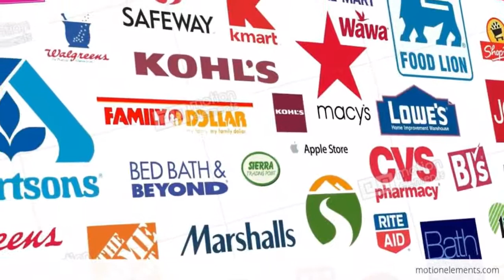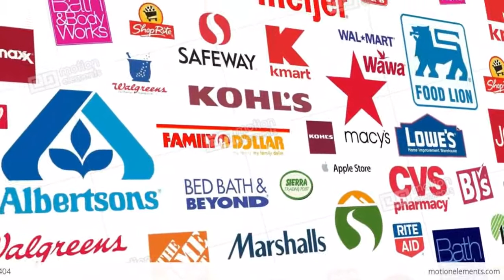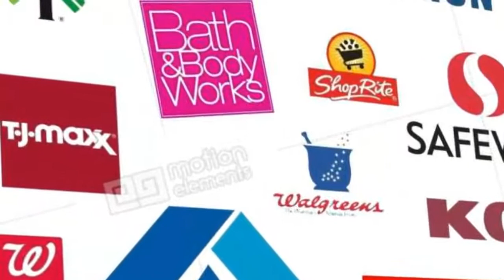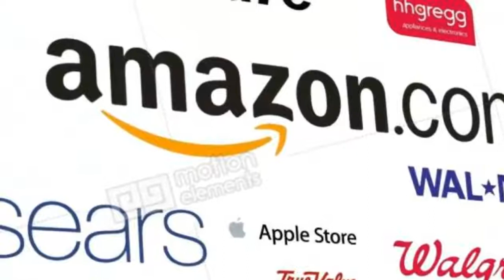How Retail Brands Use Music to Generate More Sales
If you thought Muzak, the "elevator music" we loved to hate, was a thing of the past, think again. OK ... technically, Muzak as a company is gone; it was acquired in 2011 for $345 million by a Texas company called Mood Media. But its focus remains as solid as ever. Why? Because that music you hear in your favorite retailer most likely isn't being played at random.
Muzak launched in 1934 based on a groundbreaking idea called "stimulus production," which was that background music (mostly instrumental music played at very low levels) boosted worker productivity in offices. Based on this idea, the company sold its services to workplaces for decades. Its acquisition by Mood Media, which at the time was the leading provider of sensory marketing (retail music, visuals and scent marketing to help clients drive sales), made perfect sense.
Now, more retailers are banking on that idea to sell their products, and music is a critical component in that strategy.